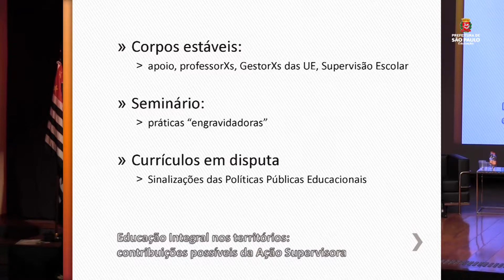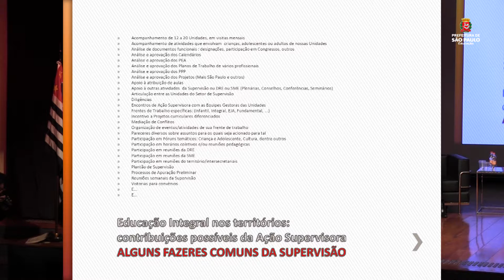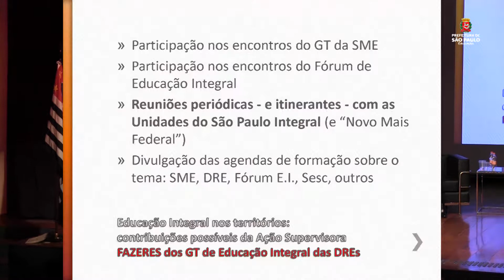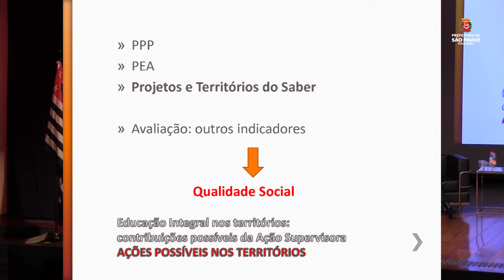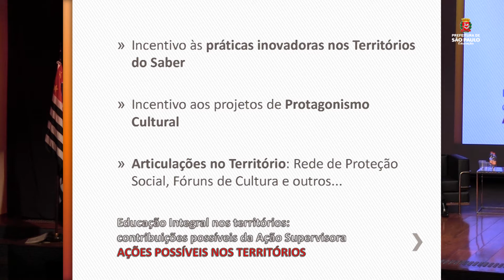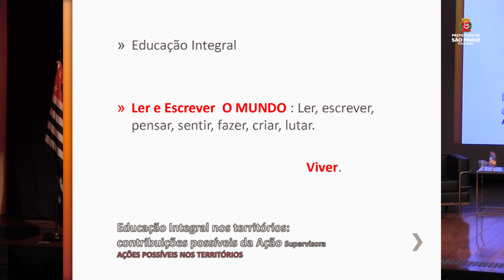II SEMINÁRIO DE EDUCAÇÃO INTEGRAL - JAMIR CÂNDIDO NOGUEIRA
No dia 4/09/18, aconteceu no Auditório da Uninove, do Campus Vergueiro, o “II Seminário de Educação Integral – Educação integral na prática: experiências pedagógicas nos territórios do saber”.

As atividades formativas trouxeram reflexões sobre a concepção e as práticas pedagógicas de Educação Integral em tempo integral, dialogando com os objetivos do programa São Paulo Integral, contribuindo para o conhecimento e problematização das experiências escolares de Educação Integral e contemplando o reconhecimento dos “Territórios do Saber” e suas experiências pedagógicas como elementos que dialogam com a matriz de saberes do Currículo da Cidade.

O Seminário possibilitou a participação de Assistentes de Diretor de Escola, Coordenadores Pedagógicos, Diretores de Escola, Supervisores Escolares, Professores Orientadores de Educação Integral (POEI), Professores de Educação Infantil e Ensino Fundamental I e Professor de Ensino Fundamental II e Médio, ambos com aulas atribuídas nos territórios do saber, Auxiliares Técnicos de Educação, Assistentes Técnicos de Educação I, Gestores dos CEUs, Coordenadores de Cultural/Educacional, Coordenadores de Esportes e Lazer e Analistas de Informação, Cultura e Desporto – Biblioteca/Educação Física.

A abertura do evento contou com a apresentação cultural da Escola Municipal de Ensino Fundamental (EMEF) Ary Gomes, da Diretoria Regional de Educação (DRE) Jaçanã/Tremembé, com o “Projeto Meninas Mulheres”, sob a coordenação das Professoras Yolanda Salgueiro e Aline Garmes.

Após a apresentação, o Diretor do Núcleo de Educação Integral, Professor Emanoel Pinheiro, agradeceu ao público presente e discorreu sobre as atividades a serem realizadas no seminário. Em seguida, o Coordenador da Coordenadoria dos Centros Educacionais Unificados e da Educação Integral (COCEU), Rafael Palhares, comentou sobre como o processo de construção do Seminário. “Esse evento foi construído a muitas mãos, vocês participaram desse processo. Este é um encontro para discutirmos e trocarmos experiências, por isso, o Seminário tem essa forma de congresso, com o objetivo de discutir mais especificamente sobre as práticas de Educação Integral desenvolvidas nas unidades educacionais da rede”, esclareceu Rafael.

Dando continuidade ao evento, o “Projeto Monitores da Leitura: Protagonizando Saberes da Educação Integral”, da EMEF Prof. Antonio D’Ávila (DRE Guaianases), foi apresentado pela Professora Márcia Maria Dias e contou com a participação de estudantes da unidade, que relataram suas impressões sobre a importância do projeto na escola. Confira o material apresentado.

A EMEI Nelson Mandela (DRE Freguesia/Brasilândia), representada pela Coordenadora Pedagógica Solange Miranda, expôs ao público o tema “A Educação Integral e o Projeto Coletivo da Escola: inclusões e relações necessárias”. A apresentação contou com imagens, falas e registros sobre as práticas cotidianas realizadas na unidade. Ao final, foi exibido um vídeo com todo o trajeto percorrido com as crianças durante as práticas de Educação Integral. Acesse a apresentação da escola.

Para falar sobre “Educação Integral nos Territórios: contribuições possíveis da Ação Supervisora”, foi convidado o Professor Jamir Cândido Nogueira, Supervisor Escolar (DRE JT). Além de abordar as ações da Supervisão como forma de mediação e troca de experiências na sua respectiva DRE, Jamir comentou sobre as apresentações e relatos apresentados anteriormente. Acesse o arquivo da apresentação.

Para encerrar os trabalhos no período da manhã, foi proposto aos Professores palestrantes, Dra. Suely Amaral Mello, Dra. Maria Helena Pelizon, Dra. Ana Paula de Pietri, Jamir Cândido Nogueira, Márcia Maria Dias, da EMEF Antonio D'Ávila e Solange Miranda, da EMEI Nelson Mandela, a formação de uma mesa para comentar sobre os relatos apresentados e responder a perguntas realizadas pelo público.

Na parte da tarde, os participantes do seminário foram convidados para acompanhar a programação das salas de Comunicações Orais organizados por Territórios do Saber. Foram 29 relatos de práticas, divididos em 13 salas, apresentados por educadores de EMEIs e EMEFs e mediados por supervisores de ensino e formadores das Diretorias Pedagógicas (DIPED) e Diretorias dos CEUs (DICEU) de todas as regiões da cidade. Veja algumas imagens da programação das salas dos Territórios dos Saberes neste link.

Durante toda a programação, estudantes que integram equipes de Imprensa Jovem fizeram a cobertura, mostrando a Educação Integral na prática. Estiveram presentes os estudantes das EMEFs Aclamado, Vila Munck, Infante Dom Henrique e Tarsila do Amaral. Veja algumas imagens das crianças em ação clicando aqui.

Ao final, o Coordenador dos CEUs e da Educação Integral, Rafael Palhares, falou sobre a importância de todos estarem envolvidos no processo de Educação Integral nas escolas, nas Diretorias Regionais e na SME.